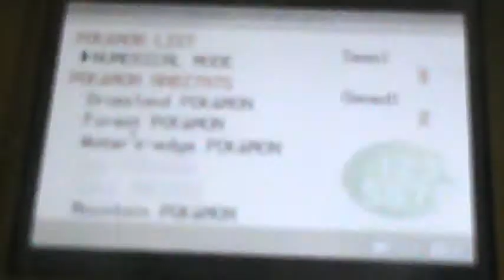Let's Play Pokemon Leafgreen part 4: I have many options.Skipping this forest isn't one of them.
Continuing through Viridian Forest because we have to. Also,I forget when you start a new game,the options stay how they were before and they don't switch to default.